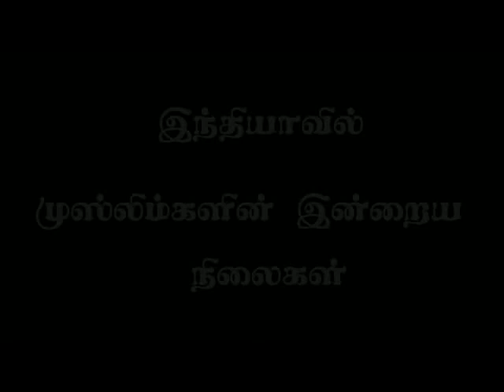இந்தியாவில் முஸ்லிம்களின் இன்றைய நிலைகள் - தமுமுக மாநில தலைவர் ஜே.எஸ்.ரிபாயி சிறப்பு பேட்டி